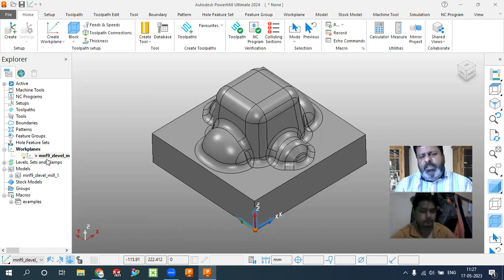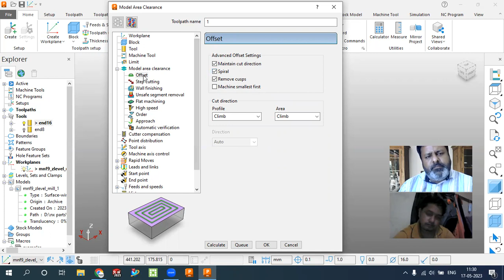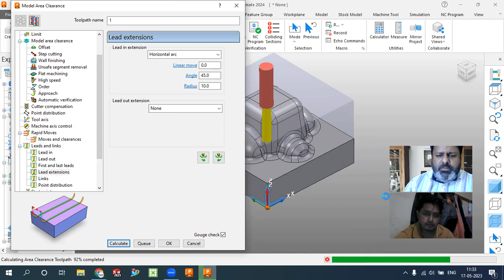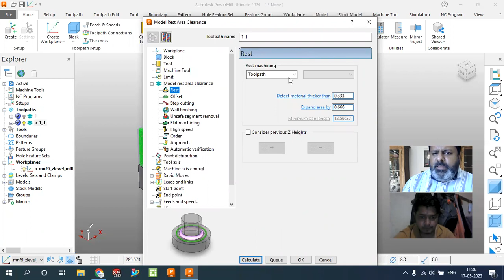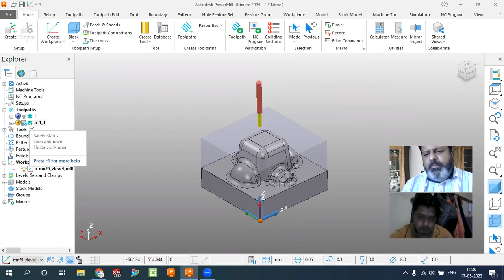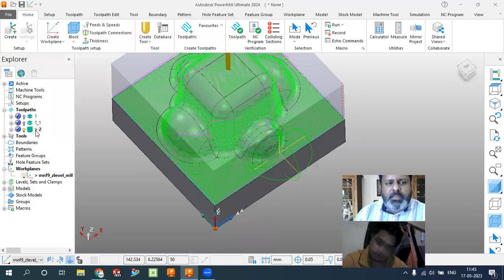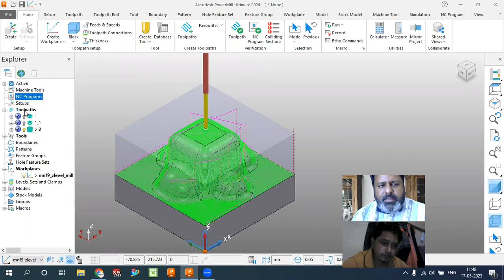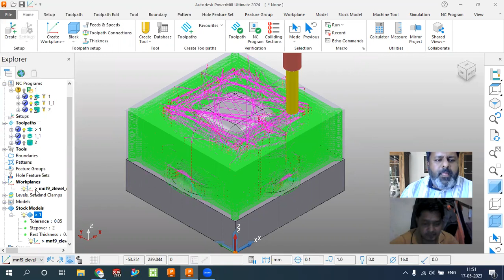Powermill 2024 First Tutorial Start to End | Powermill 2024 Tutorials | Powermill First Look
Autodesk Powermill 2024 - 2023 Cam Solutions Ludhiana training tutorials for beginners in hindi.
Delcam cnc programming training tutorials in hindi.

If you want to online Live coerce please  what's up me on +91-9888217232

if you want step by step training tutorial 100+ Step By Step Tutorial available

 @CAMSolutions_Ludhiana   @camsolutionspatiala   @CAMSOLUTIONSLudhiana Autodesk Powermill 2024 Cam Solutions Ludhiana training tutorials for beginners in hindi.
@camsolutionsludhiana Powermill 2024 Programming what's new Complete training Tutorial in Hindi for beginners